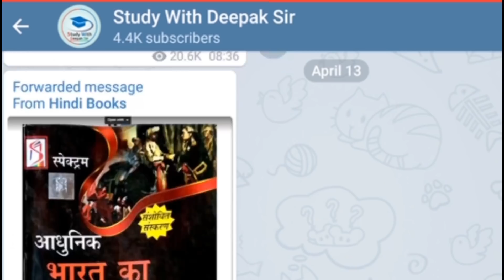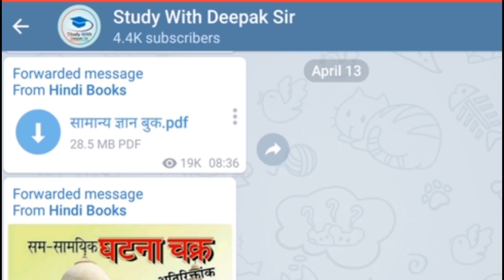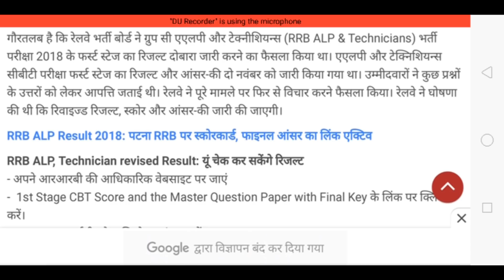रेलवे भर्ती 19 दिसंबर ब्रेकिंग न्यूज परिक्षा दी थी तो देख लो वरना पछताओगे।।